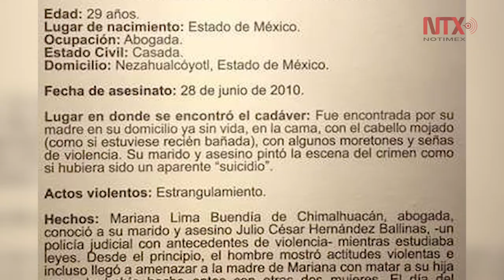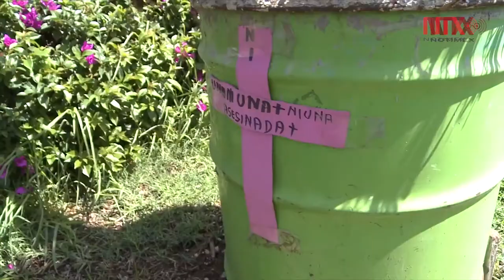CasoLesvy: Fue feminicidio, no suicidio. Parte 3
La sentencia Mariana Lima Buendía la dictó la Suprema Corte de Justicia de la Nación, en ella se establece que todo asesinato a una mujer debe de ser investigado con perspectiva de género.